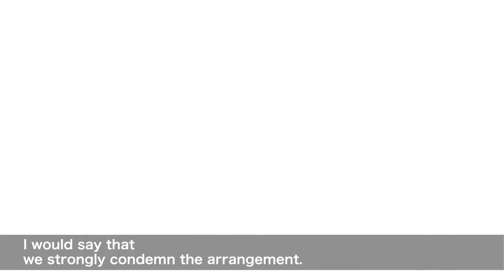Russia, Belarus ministers sign nuclear weapons docs, hints nuclear weapons already in Belarus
Russian Defence Minister Sergei Shoigu and his Belarusian counterpart Viktor Khrenin signed documents on the deployment of non-strategic nuclear weapons in Minsk, Belarus.

Russian President Vladimir Putin announced the deployment of the shorter-range weapons in Belarus earlier this year in a move widely seen as a warning to the West as it stepped up military support for Ukraine.

When the weapons would be deployed wasn’t announced, as well as how many nuclear weapons would be kept in Belarus.

The United States on Thursday (May 25) strongly condemned the agreement.

Putin has said that Russia was following the lead of the United States, noting that the U.S. has nuclear weapons based in Belgium, Germany, Italy, the Netherlands and Turkey.